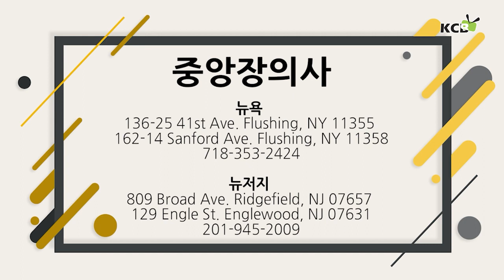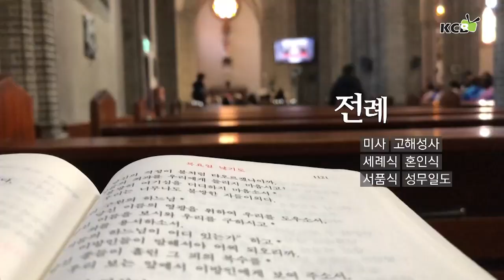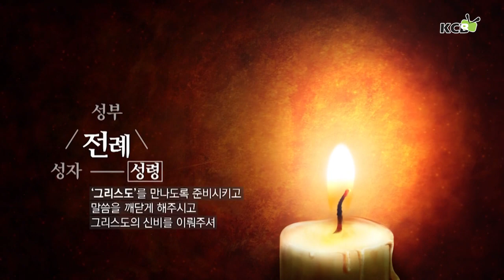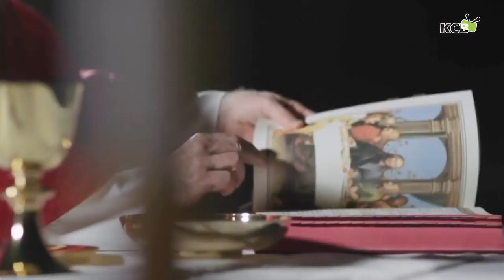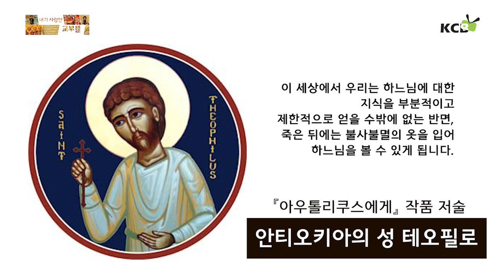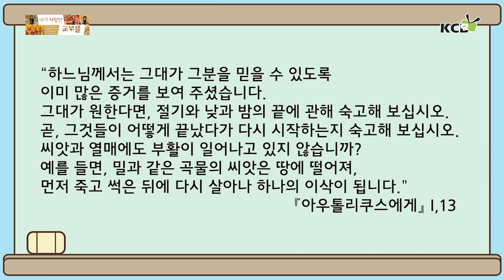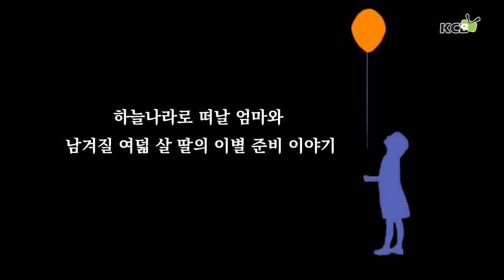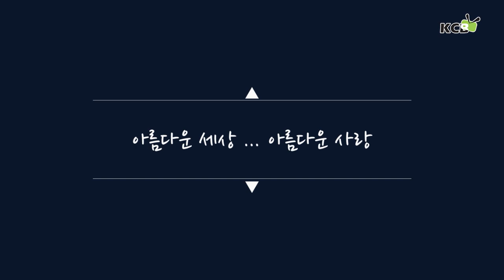KCB 라디오 2023년 3월 25일 방송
아름다운 세상 아름다운 사랑 KCB 가톨릭방송은 라디오, TV, 인터넷을 통해 방송되고 있습니다
라디오방송은 FM 87.7을 통해 매주 토요일과 일요일 오후 5시에 한시간씩 2차례 방송되고 있으며
TV방송은 매주 일요일 오전 8시  스펙트럼(타임워너) 1493번과 옵티멈(케이블비전) 1153번을 통해 방송되고 있습니다.
KCB 가톨릭방송의 모든 프로그램은 홈페이지 KCB가톨릭방송 유투브 채널 KCB4U, 그리고 KCB가톨릭방송 어플을 통해 정기적으로 업데잇되고 있습니다.